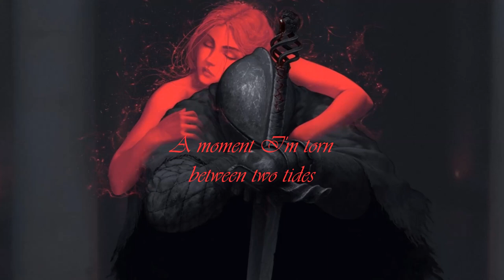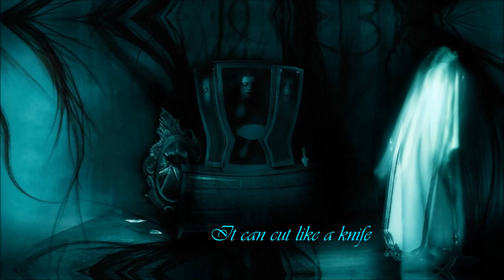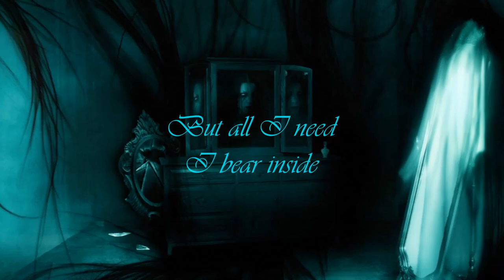Trees of Eternity - Broken Mirror (Lyrics)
Artist: Trees of Eternity
Country: International (Sweden/Finland)
Album: Hour of the Nightingale (2016)
Genre: Atmospheric Doom Metal